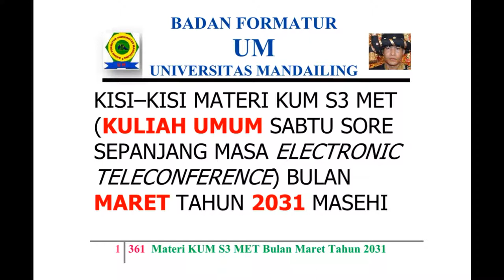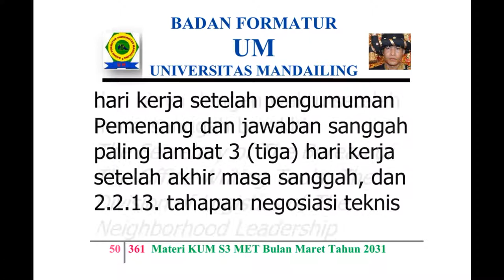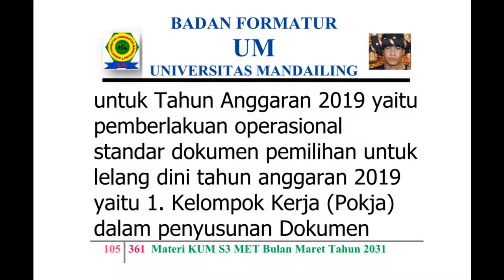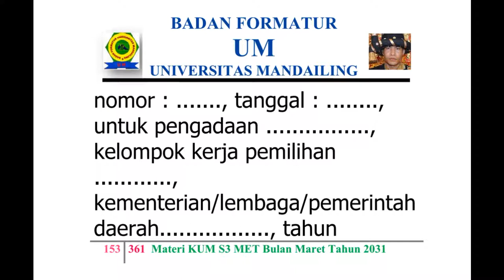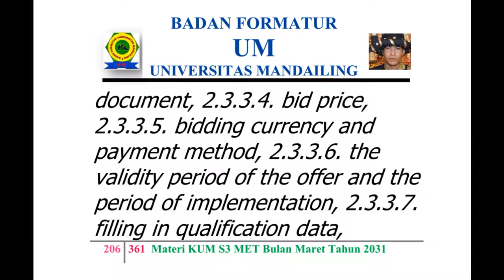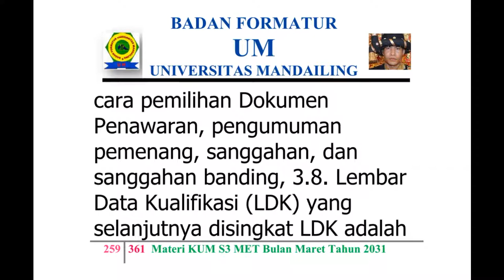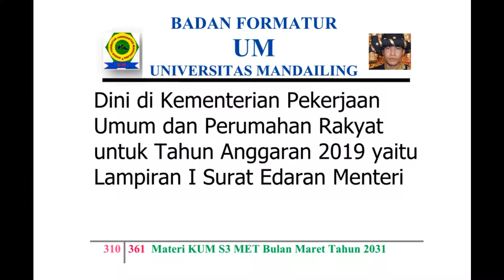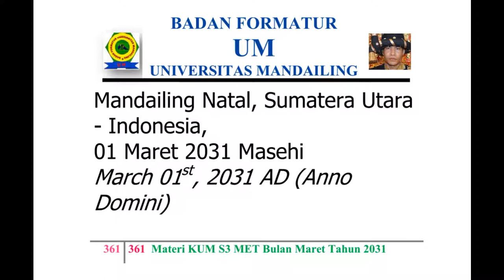UM (Universitas Mandailing) Menuju Berdiri, Materi Kuliah Sabtu (KUM S3 MET) Maret 2031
KISI – KISI MATERI KUM S3 MET (KULIAH UMUM SABTU SORE SEPANJANG MASA ELECTRONIC TELECONFERENCE) BULAN MARET TAHUN 2031 MASEHI
MISSION OF MATERIALS OF THE PUBLIC LECTURE OF AFTERNOON SATURDAY OF ALL TIME WITH ELECTRONIC TELECONFERENCE OF MONTH MARCH OF YEAR 2031 AD (ANNO DOMINI)

Materi - Materi KUM S3 MET (Kuliah Umum Sabtu Sore Sepanjang Masa Electronic Teleconference) di KPG (Kantor Pusat Global) MPP(G) YMR, Majelis Pimpinan Pusat (Global) Yayasan Mandailing Raya,